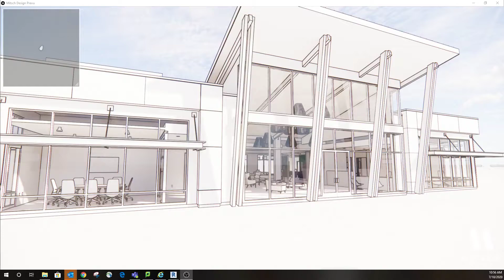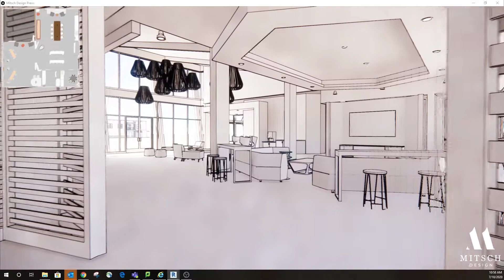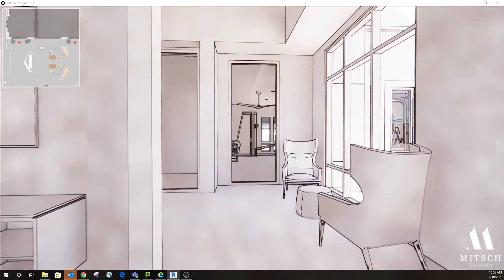Mitsch Design - PREVU 4D flu-through for Multi-family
This is an example video capture of Mitsch Design's Prevu software. this is special as from the day that we start planning your project you get the advantage of the 2D traditional plan review paired with a interactive fly through of the building. Prevu is not just a video capture is is a real time navigation platform for our clients to experience.